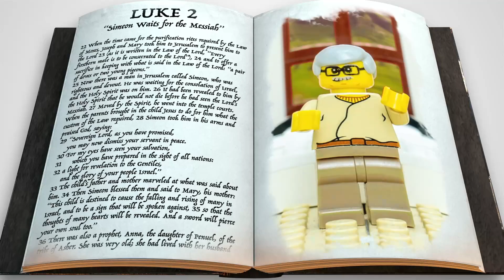Simon Waits for the Messiah